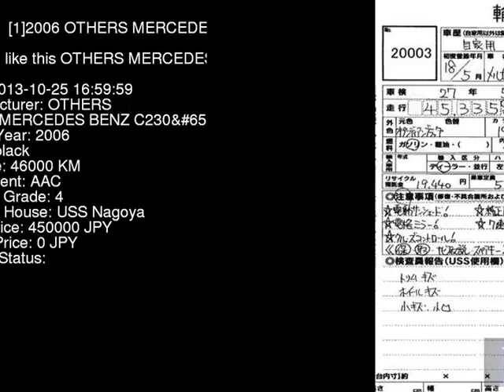2006 OTHERS MERCEDES BENZ C230G 203052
the Authority on JDMs since 2007!  . Details on this car from auction in Japan